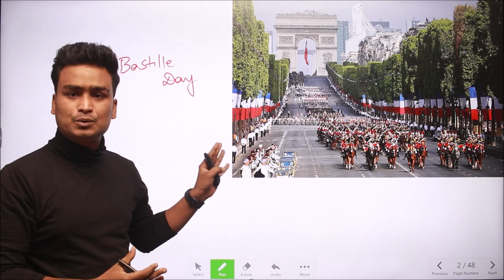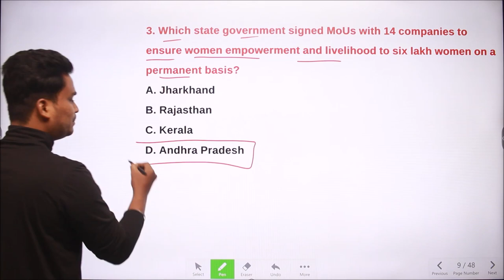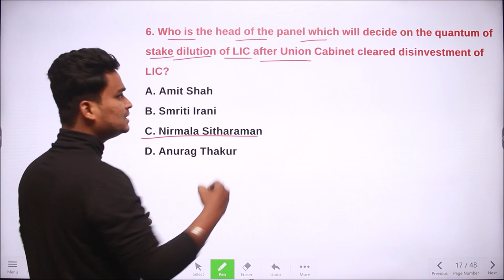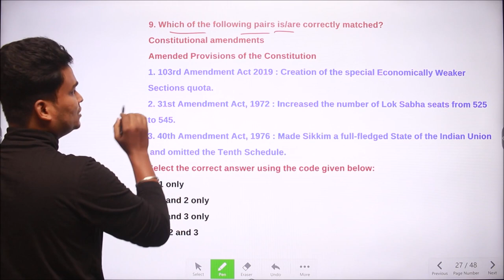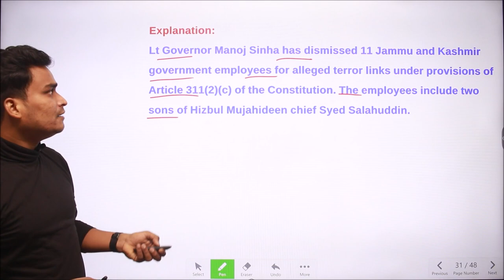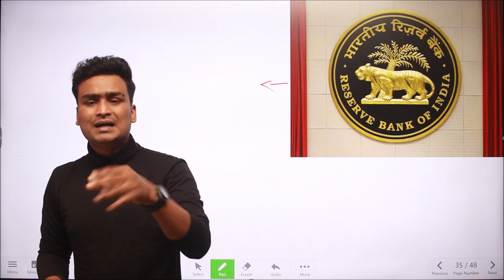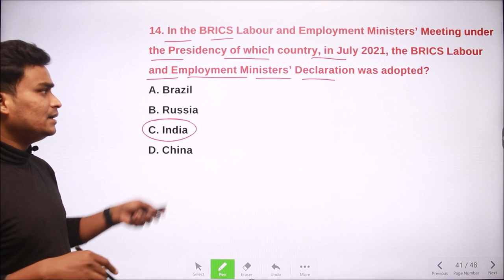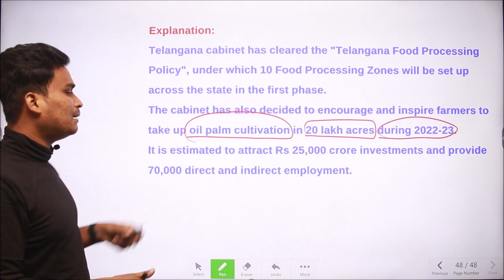Daily Current Affairs in Telugu Today | Daily Current Affairs in Telugu 2021 - July 18th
▶️ Watch Daily Current Affairs in Telugu Today | Daily Current Affairs in Telugu 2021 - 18th July 2021 | Daily Current Affairs in Telugu & English | 18th July 2021 for all Competitive Exams by Achievers Academy. Todays Important Current_Affairs through MCQs. English & Telugu Current Affairs 2021